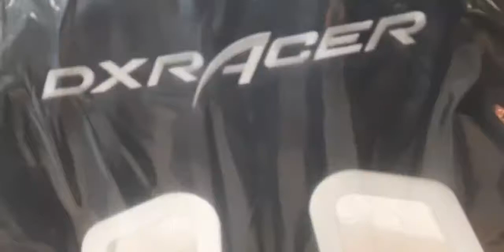Компьютерное игровое кресло для геймеров DXRacer King NW Шоу-рум СПБ "МИРОВАЯ ЭЛИТА ЭРГОНОМИКИ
Выставка Геймерской мебели Akrecing Sparco DXRacer COugar TunderX Gamdias
Крупнейшая ДЕМО зона.СПБ М.Рыбатское,Караваевская23,4-эта